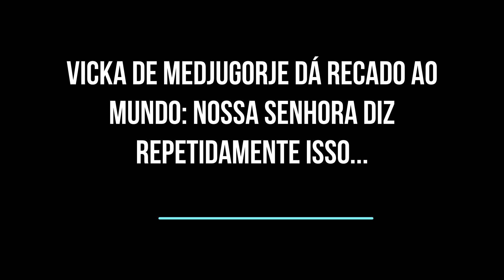VICKA DE MEDJUGORJE DÁ RECADO AO MUNDO NOSSA SENHORA DIZ REPETIDAMENTE ISSO